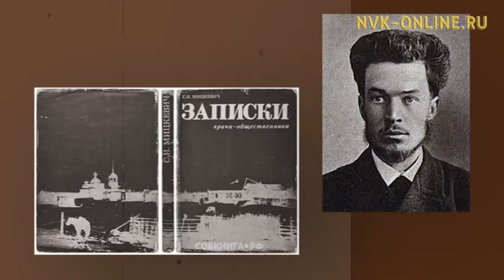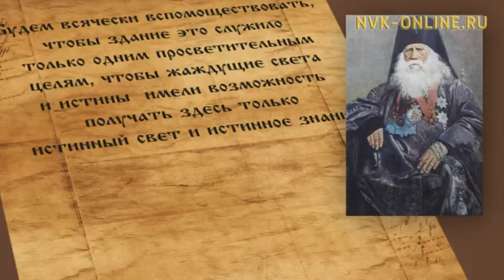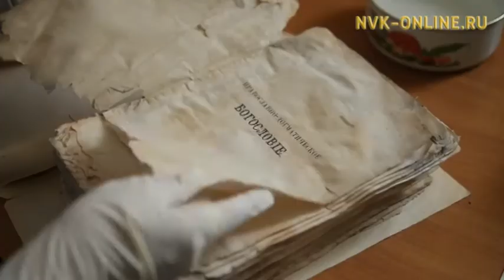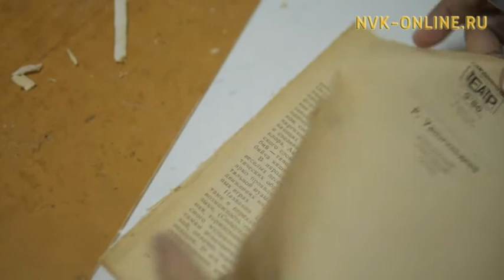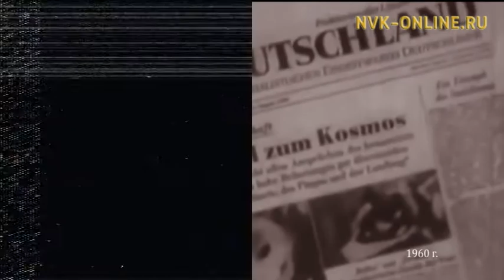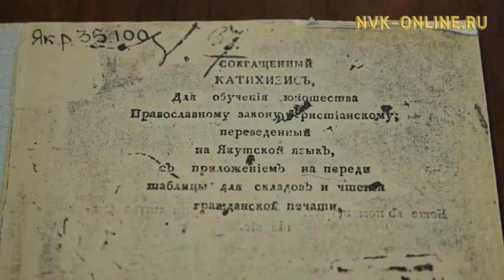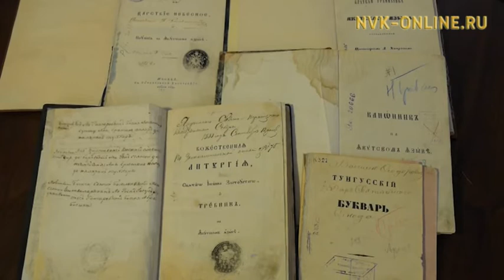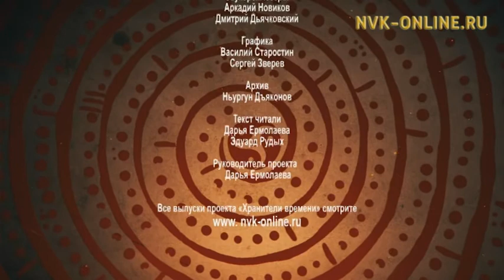Как все начиналось: Национальная библиотека РС(Я). Хранители времени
Официальный сайт NVK-ONLINE.RU -Конец 19-го начало 20-го вв. Среднеколымск. Воспоминания политического ссыльного и врача Сергея Ивановича Мицкевича.

Действительно, в это время на окраине Якутии отбывали ссылку яркие представители российской интеллигенции: будущий автор монографии "Якуты" Вацлав Леопольдович Серошевский, этнограф, языковед и идейный вдохновитель открытия института народов Севера в Санкт-Петерурге Владимир Гермонович Богораз, этнограф и основоположник изучения юкагирского языка Владимир Ильич Иохельсон и многие другие.

Якутский губернатор Иван Иванович Крафт получает известие от представителей Среднеколымской ссылки, что они дарят городу Якутску библиотеку, насчитывающую более 3 тысяч томов работы разных изданий. Но при единственном условии, чтобы книги содержались в специально оборудованном, благоустроенном помещении. Это событие стало главным  мотивом для строительства нового здания публичной библиотеки и музеев в Якутске.

Будущее здание было спроектировано приглашенным из Санкт-Петербурга архитектором и инженером К.А. Лишевич. Он, как яркий представитель так называемого русского стиля, предложил масштабное сооружение с насыщенными элементами декора. Это здание стало поистине украшением деревянного города и ярким событием в жизни столицы.